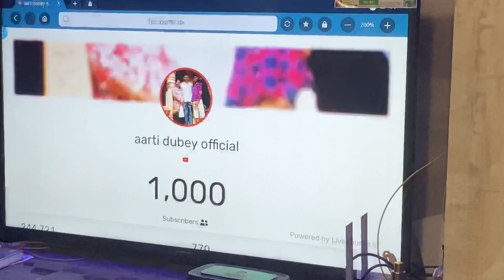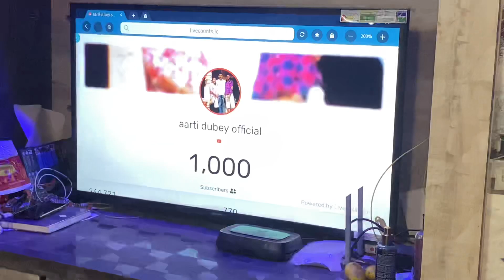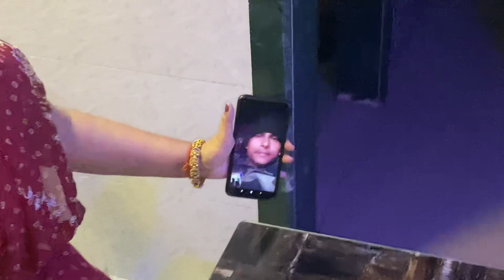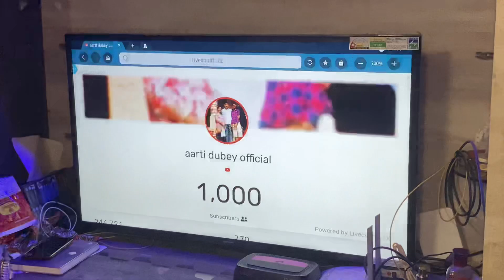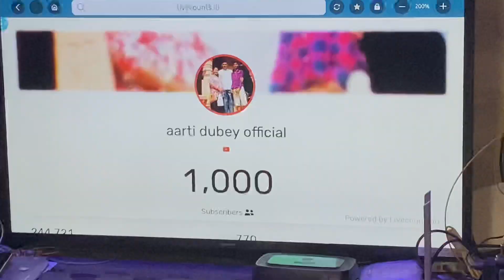Happy birthday Husband ❤️ + 1 K Subscribers 🎉🎊👏🙌